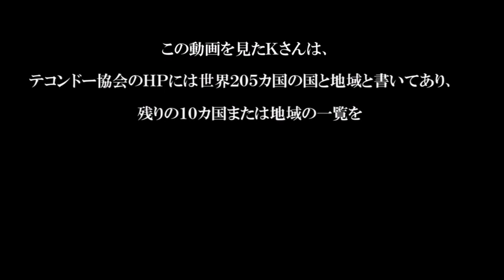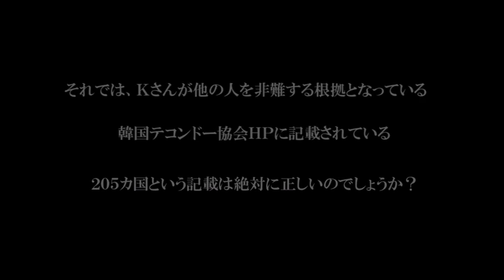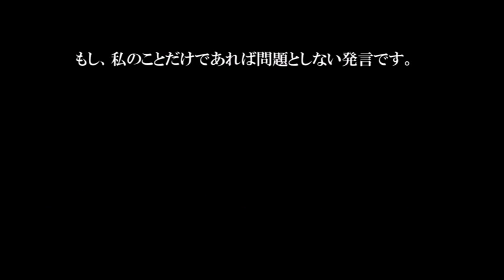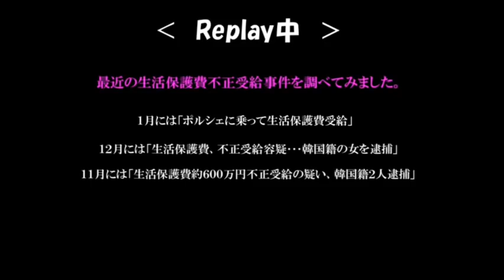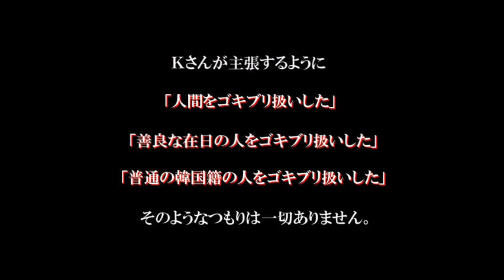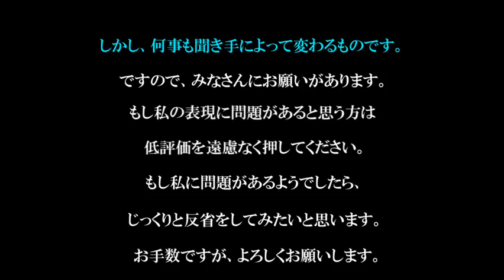【お詫び】ご迷惑をお掛けして御免なさい